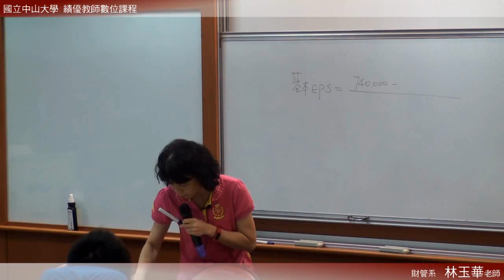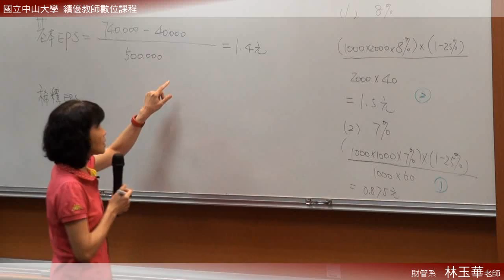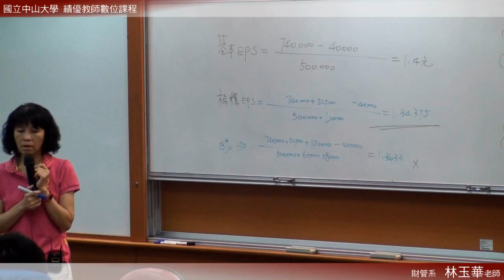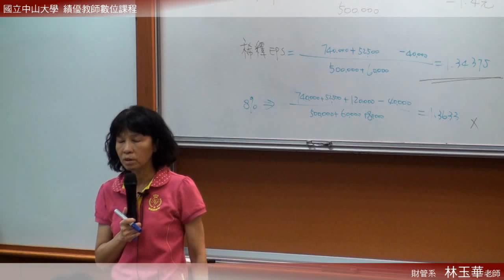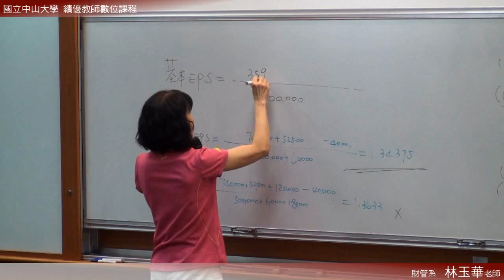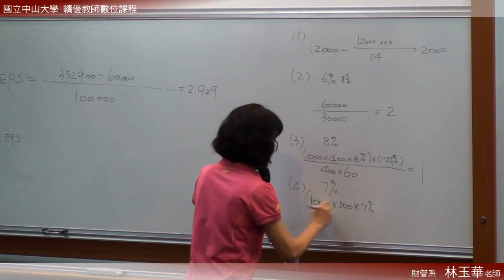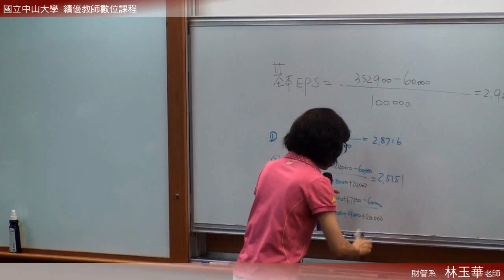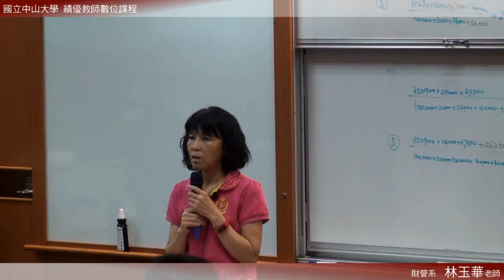《國立中山大學開放式課程》中級會計(二) (林玉華老師) 18